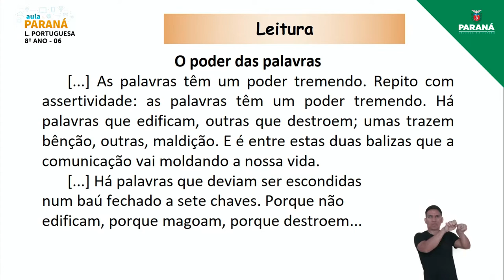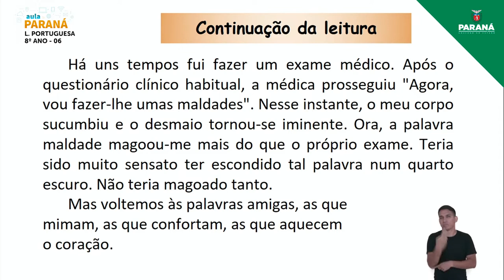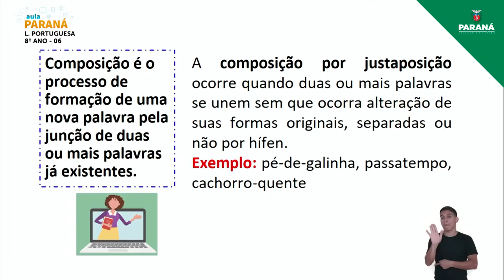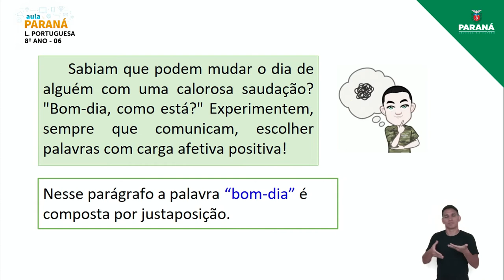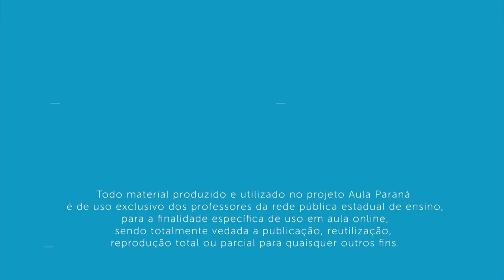2022 | Resumo da Aula | 8º Ano | Língua Portuguesa | Aula 6 - Artigo de Opinião